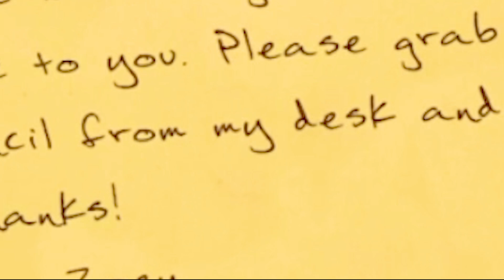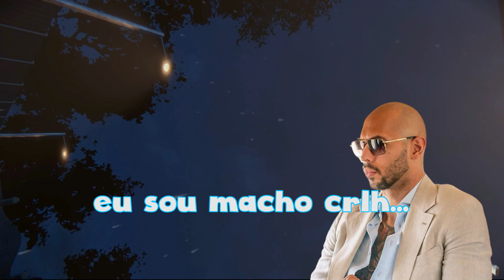💀 4 ATRASADOS NA MORTUÁRIA 💀 | The Mortuary Assistant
dêm sub e like se gostaram e partilhem para mais conteudo ;)